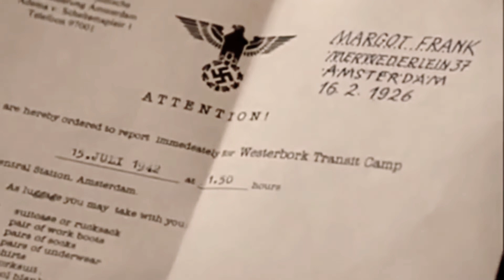“Anne frank the whole story” (Akuma no ko) tribute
I’ve been working on this project since last year and here it is now🙂